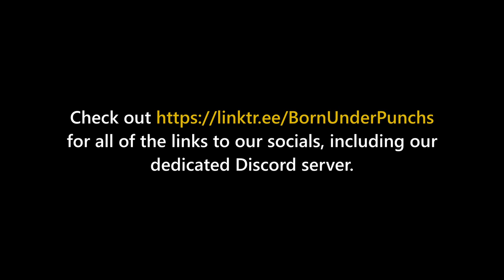Episode 27: "Ernest The Sincerity Baby"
Episode #27, recorded on January 24, 2023. This episode can be found in audio form